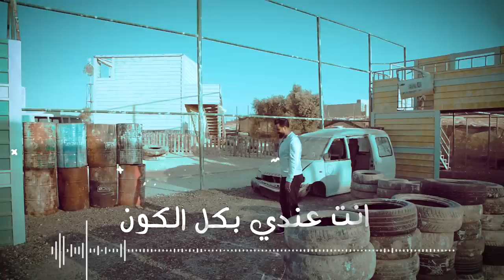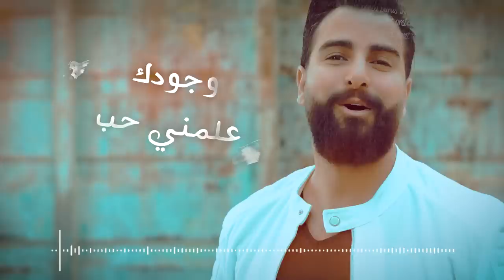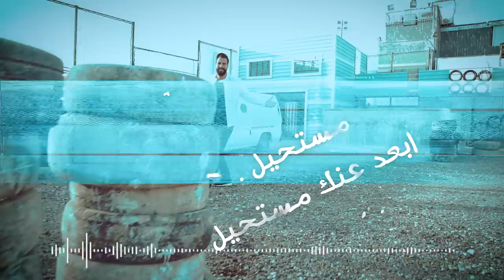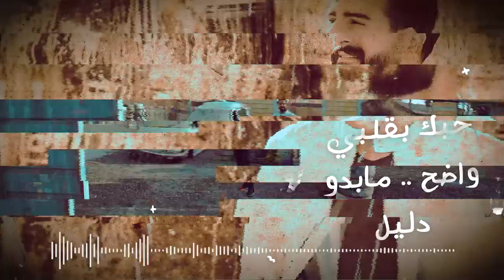Toni Qattan - Mostahil (Official Video) 2018 | طوني قطان - مستحيل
كلمات: عامر لاوند
الحان: سليم سلامة
توزيع: راين